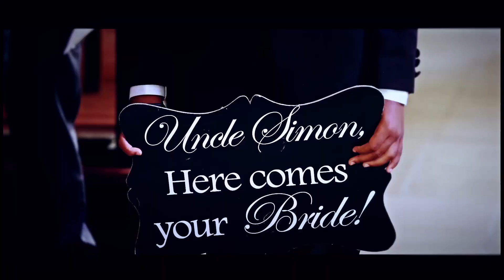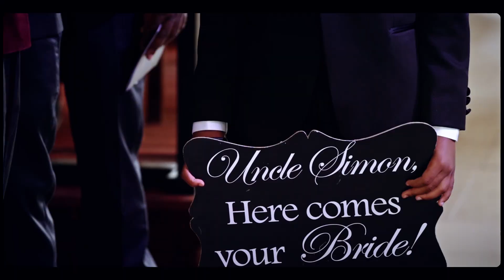Simon and Chloe, the Wedding Chat.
We sat down with Simon and Chloe after their wedding and had a conversation.